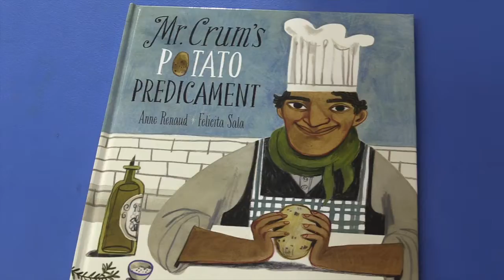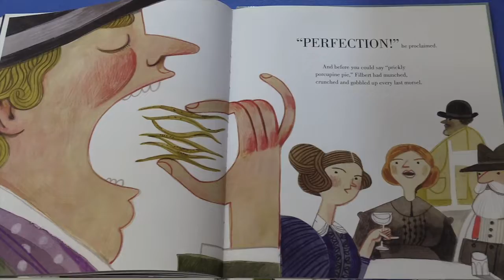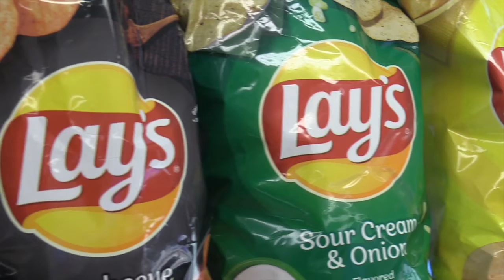Black History Lesson on George Crum: Inventor of the Potato Chip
Katie Birkey's second graders at Jefferson School learned all about George Crum, the inventor of the potato chip. This also tied into their math lesson on graphing. They held a taste test of different chips and then graphed the results. Their biggest takeaway was perseverance and a growth mindset!